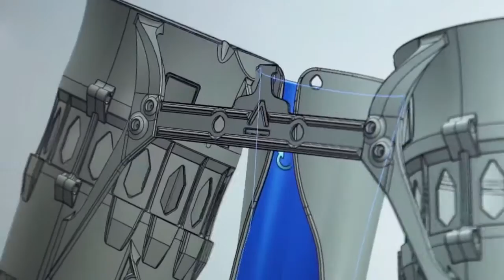FLYING SUPER SUITS OF TOMORROW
Check out this Amazing flying super suit 2020
FLYING SUPER SUITS OF TOMORROW#gaming#ufc
How Close We Are To A Real Iron Man Suit
Arrow 3x15 - Atom/Ray Palmer Suit Up & First Flight [HD]